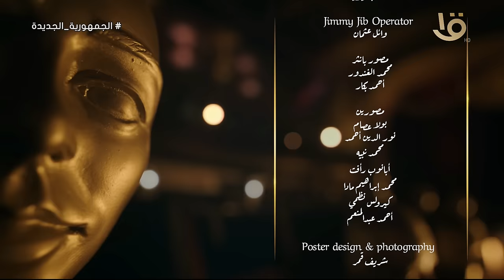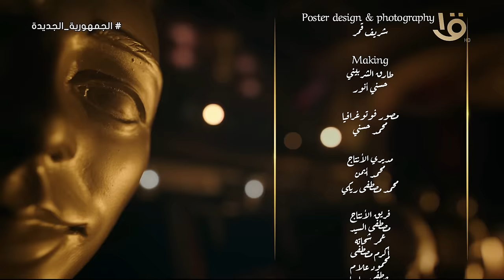النجم محمد دياب في ضيافة الإعلامية منى عبد الوهاب في ع المسرح.. 6-4-2024